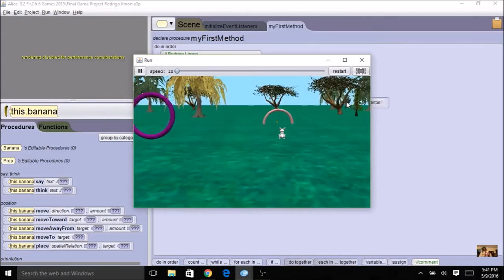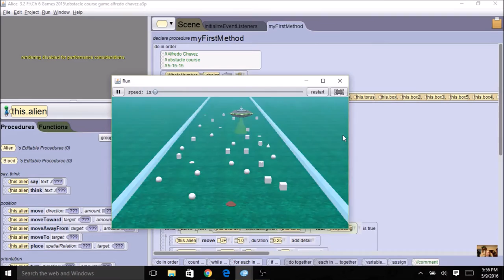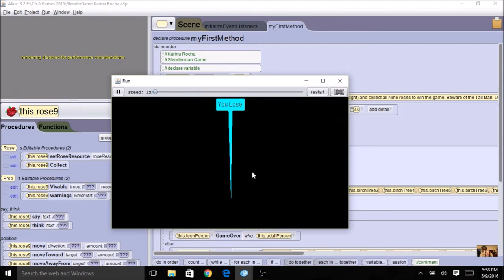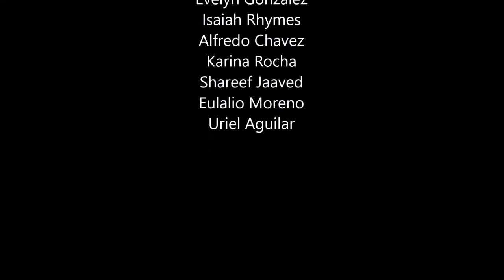Alice Game Projects - May 2015